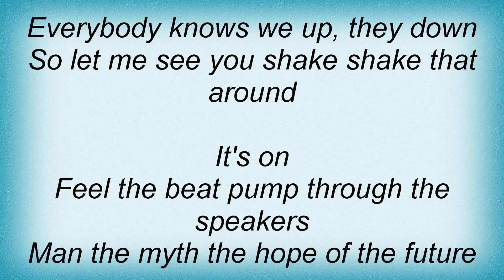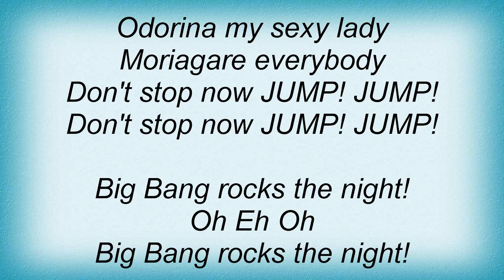Bigbang - Gara Gara Go! Lyrics